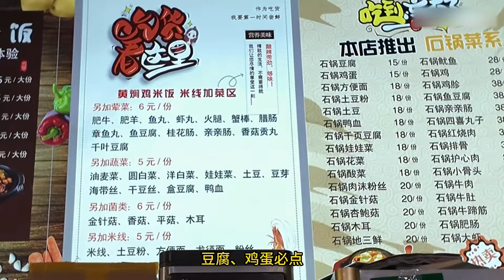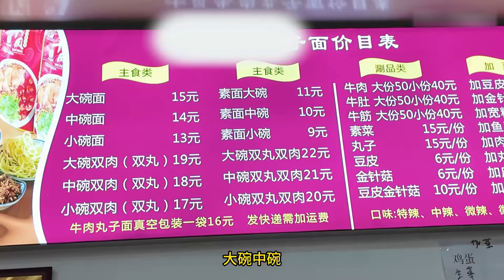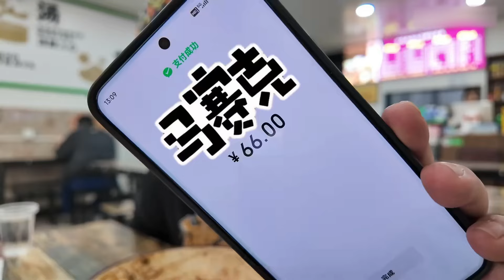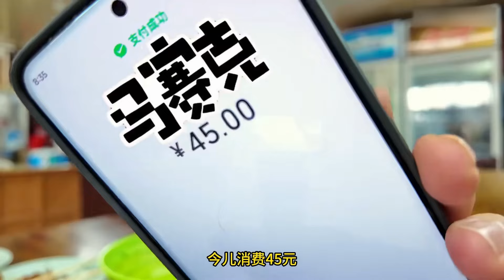180元畅吃天津石锅料理，护心肉、土豆牛肉、杏鲍菇、鸡蛋豆腐，软烂鲜香吃不停【唐探日记】